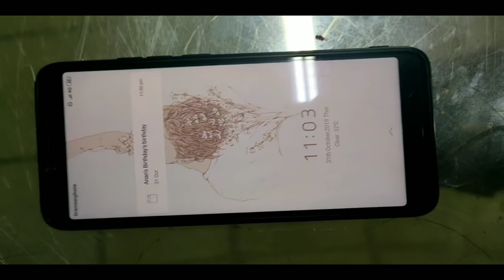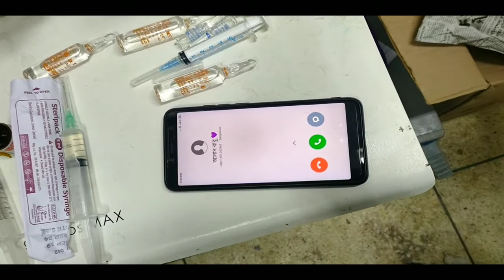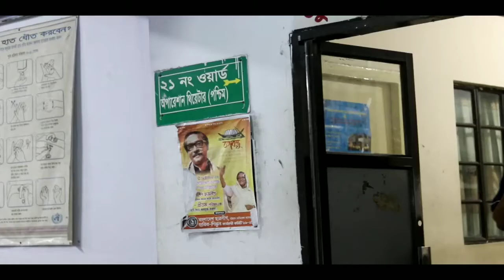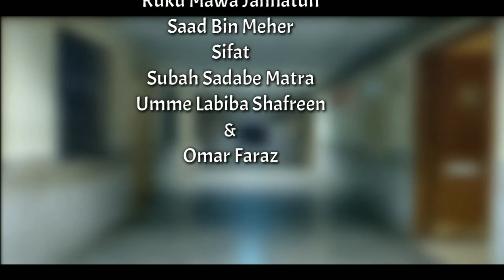Inter Medical Short Film Competition 2019 : A Stitch Of Emotions